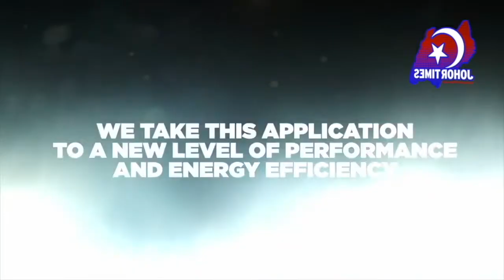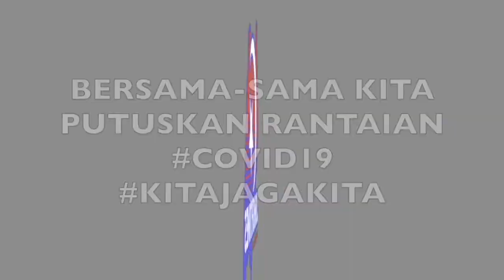PERANTI KOMUNIKASI LARIS KEPERLUAN PENTING UNTUK PDPR, BEKERJA DARI RUMAH